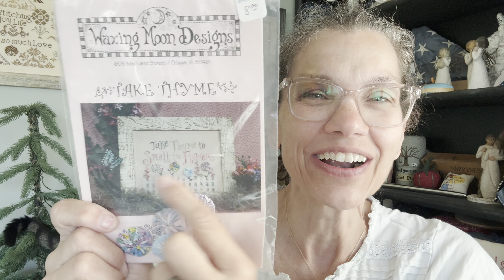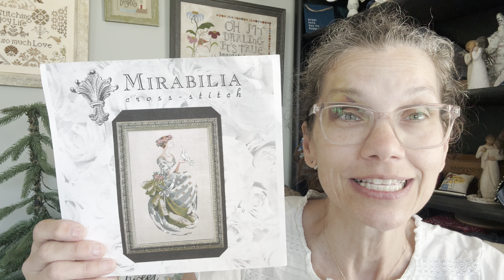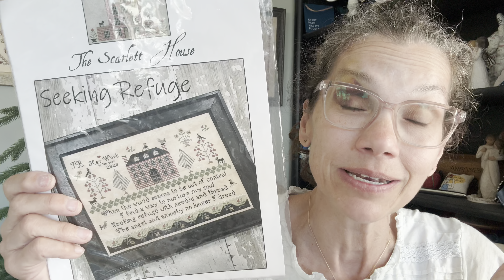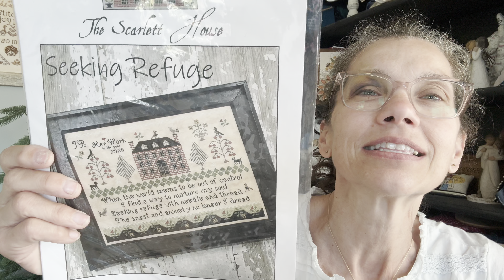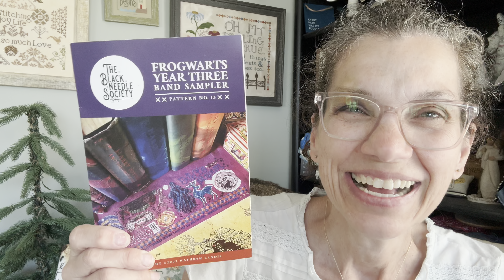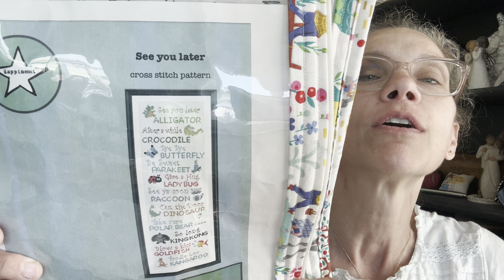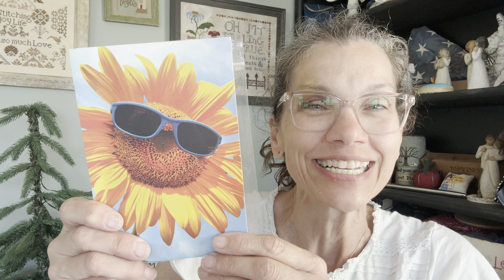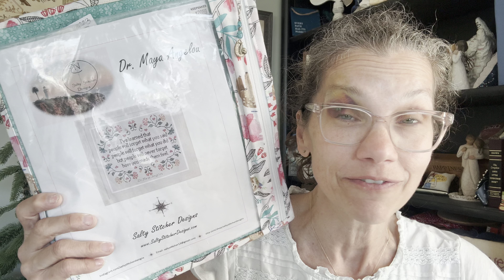Flosstube #243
I hope you liked this video! I enjoy making them and spending time with you.  See you at the next one!

Also, I welcome questions... I love getting to know you⁉️

Flosstuber Mentioned:

Fancy Floss Conversion 🪡🪡
 DMC Conversion Chart – The Starlight Stitchery

KISS Me Pattern
Free Saint Patrick's Day Cross Stitch Pattern - Catholic Sprouts

Daleen (Sew Grateful)
Practical Hope

Krystal Rowe

Bobbi’s Website —
Discount on Patterns JANETJABBER15

Stitching Goddess Designs (Athena)

Stitching Goddess Designs (Website)

Thread the Needle Stitchery
Stacie Stitches Creative Studio – Thread the Needle Stitchery LLC

Dot Dot Goose Project Bags